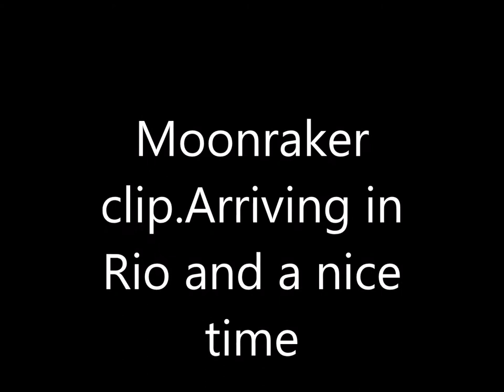Moonraker clip Arriving in Rio and much more than just a nice time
Moonraker clip. Bond arrives to a very nice greeting and amazement